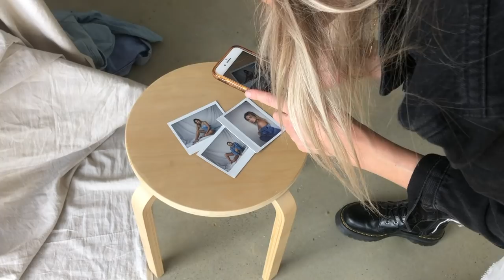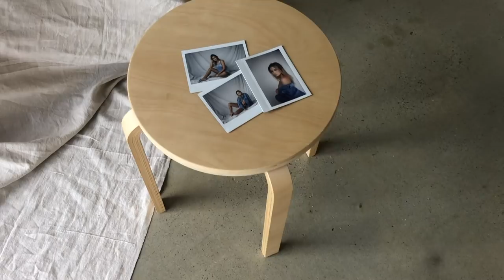Weekly Vlog | Jayde Stella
Jaydestella

Jaydestella